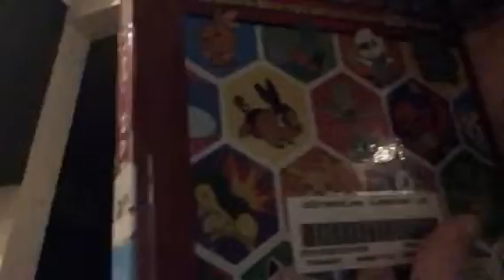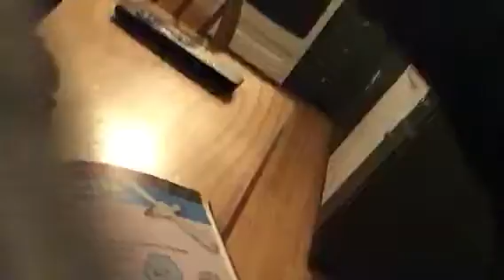My Wobbuffet Plush Review!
I got another plush in my video I will tell you how I got it, I got it from the tooth fairy last night everyone give some subs I hope you can get me to do gaming coming soon!